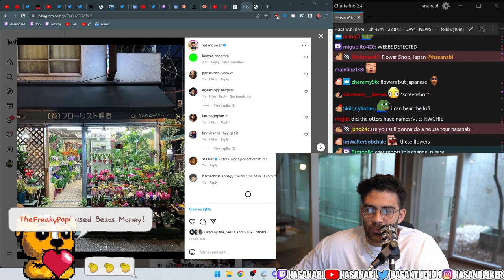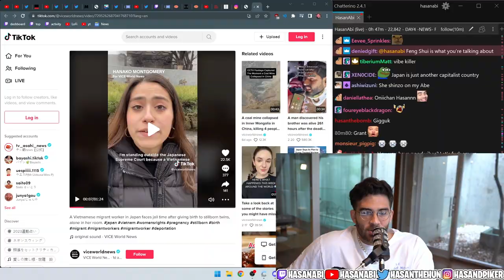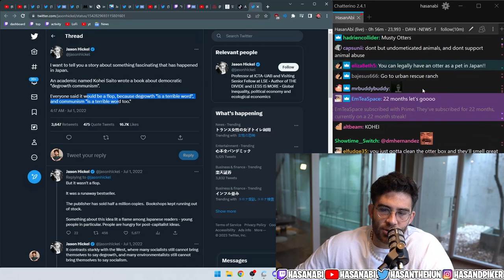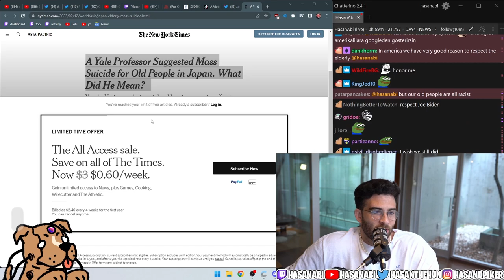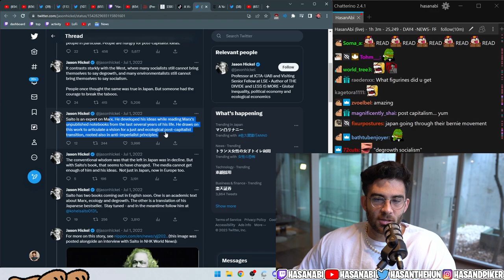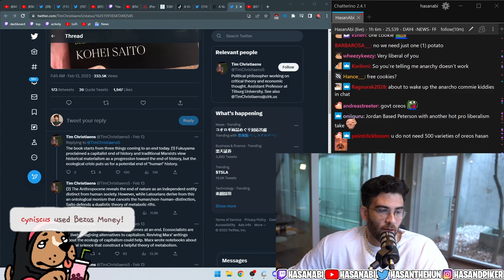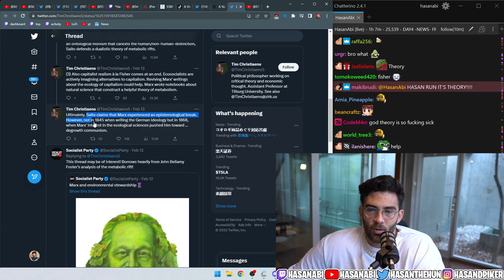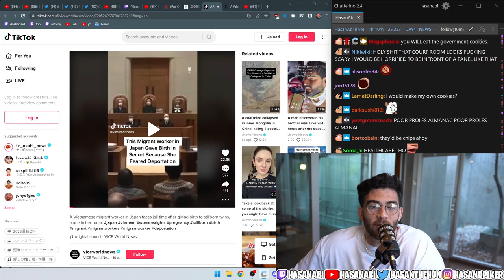Capitalism Works in Japan!? | HasanAbi